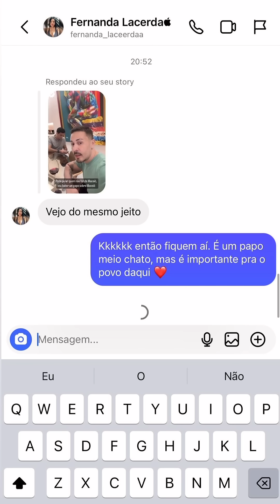🌻 CARLINHOS MAIA CONTOU QUE NÃO VAI MAIS MORAR EM SÃO PAULO E VEM SURPRESA POR AÍ 😱😍🌻